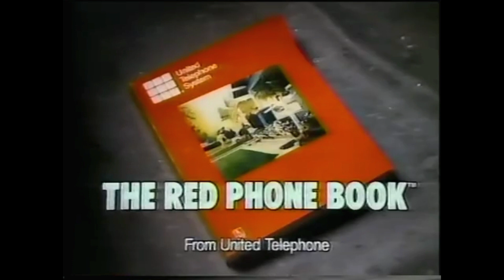THE RED BOOK Commercial - United Telephone - Broadcast 1989